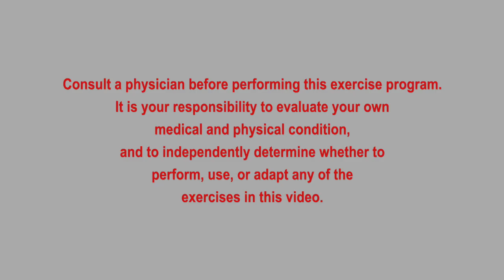Fit For Life with Karen - TAKE IT EASY - Show 141